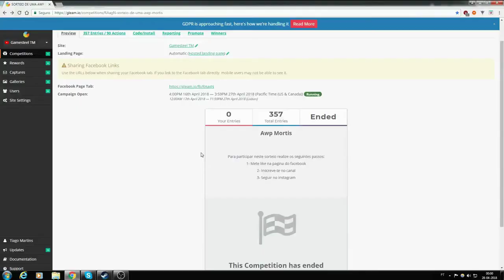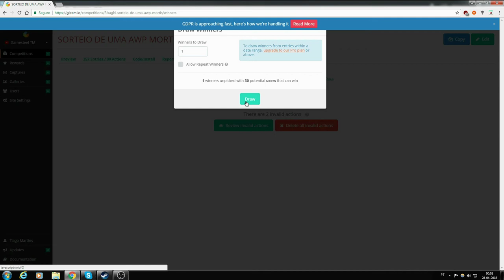RESULTADO DO SORTEIO!! QUEM GANHOU??